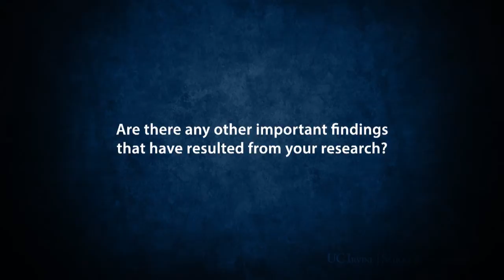Interview with Kristen Monroe, Political Science Chancellor's Professor and Ethics Center Director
What's your most significant research accomplishment and how has it made a difference? We asked some of our National Academy members, Distinguished Professors and other renowned UCI social scientists to comment and we got some really interesting responses. Here, Kristen Monroe, political science Chancellor's Professor and UCI Interdisciplinary Center for the Scientific Study of Ethics and Morality director, discusses her research on altruism, rational choice and how real people go about making moral decisions.